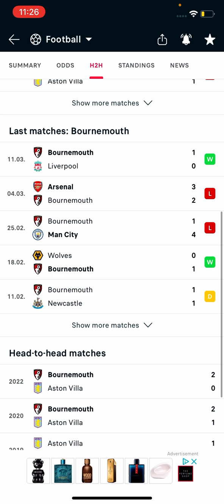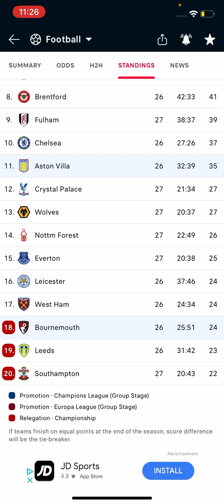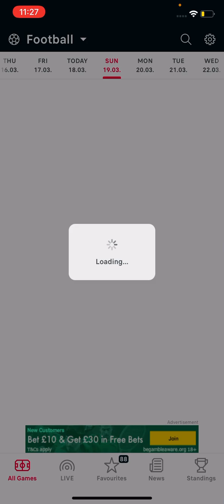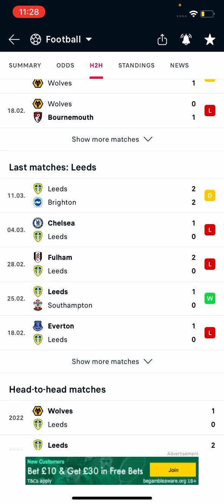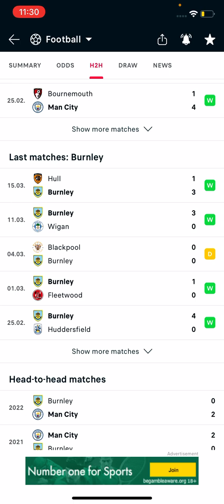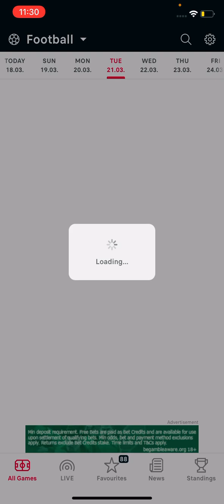Predictions for 18/03/22